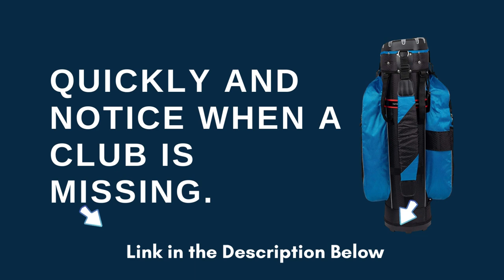Unboxing the VIP Bag: See How This Cart Bag Changes Golfing Forever!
Unboxing the VIP Bag: See How This Cart Bag
High-quality, lightweight construction: This cart bag has several handles and a large, reinforced, and sturdy base that make it easy to lift your clubs out of the trunk and onto your cart. There are two grab handles built into the bag's sides and a handle built into the cooler pocket at the bottom. Additionally, it has a padded carry strap that can be tucked away and a grab handle at the rear. The Truck Sack likewise incorporates a tie channel to tie down your pack and clubs to your truck.
Outfitted with 9 zippered pockets and 2 cross section pockets for more than adequate capacity for all your stuff and adornments Incorporates a protected cooler pocket with channels to keep your #1 on course refreshment cool, 2 extra front/ball pockets, 2 front side lattice pockets, 2 long side expandable pockets for massive downpour stuff and shoes, 2 side velour lined pockets for resources, and 2 extra side pockets.
The bag includes an external tee holder, an umbrella holder, a D clip to attach golf towels and range finders, a glove holder, and a snap-on rain hood to make your time on the course more enjoyable and easier to manage.
Unboxing the VIP Bag: See How This Cart Bag Changes Golfing Forever! with prices best